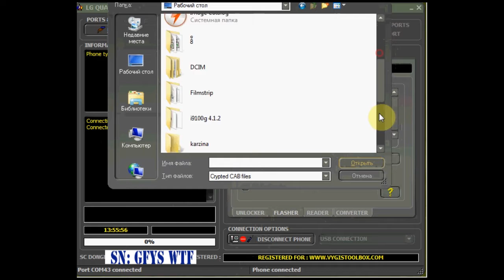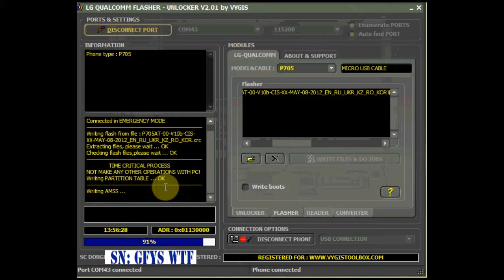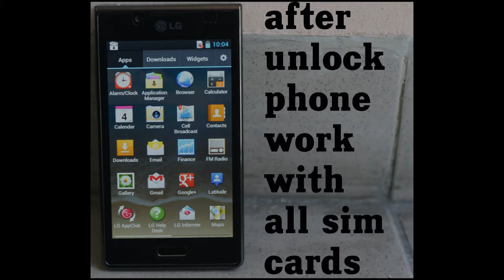unlock andrioid pattern userlock lg p705 optimus l7 via vygis box gsmservicearmenia